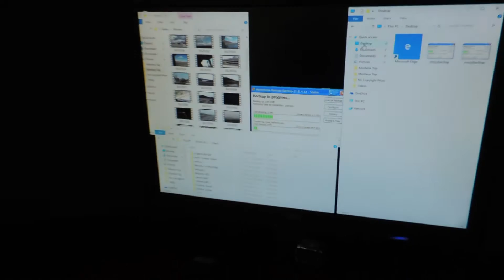It's Too Late | A Short Film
Our newest short film with this being the first short film my 1971 Opel Gt. Safe travels to Marcel, the star actor in this film, as he travels back to Holland today. Marcel Hofland - Terrorist

Conrad de Bruin - FBI Agent- On Computer

Kaleb de Bruin - FBI Agent - Reporting on Marco

Kaleb de Bruin - One Man Band Producer